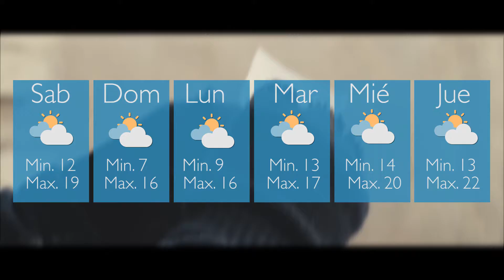Mirá el pronostico para la jornada de hoy 16-09-2016